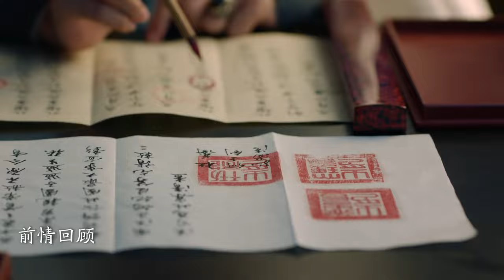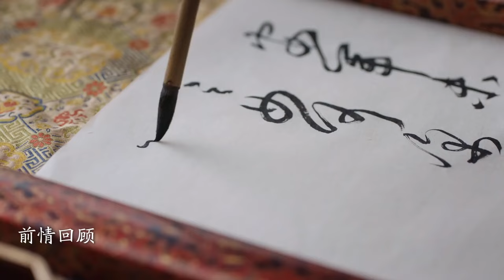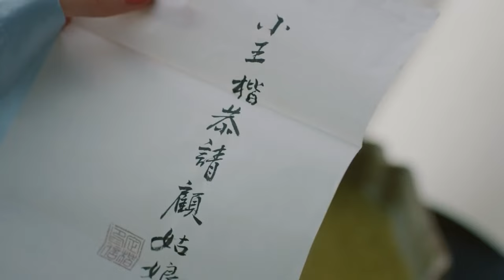[Multi Sub]《灼灼风华》Good Bye My Prince EP61 | 窝囊太子爱上落魄千金😍太子妃调皮撩拨惹火上身🔥赵丽颖